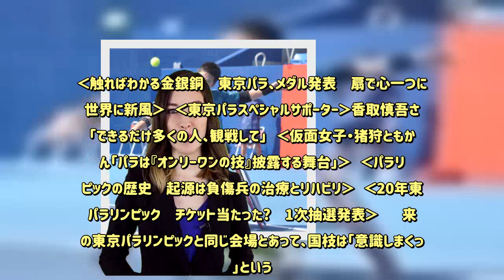国枝が準決勝進出 楽天オープン 今年導入・車いすの部が開幕 - 毎日新聞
男子テニスの楽天ジャパン・オープン第5日は4日、東京・有明テニスの森公園で行われ、今年から導入された車いすの部が始まった。男子シングルス世界ランキング2位の国枝慎吾（ユニクロ）が1回戦で同34位の韓国選手を6―2、6―1で降し、5日の準決勝に進んだ。  ‹触ればわかる金銀銅　東京パラ、メダル発表　扇で心一つに、世界に新風›   ‹東京パラスペシャルサポーター›香取慎吾さん「できるだけ多くの人、観戦して」   ‹仮面女子・猪狩ともかさん「パラは『オンリーワンの技』披露する舞台」›   ‹パラリンピックの歴史　起源は負傷兵の治療とリハビリ›   ‹20年東京パラリンピック　チケット当たった?　1次抽選発表›   　来年の東京パラリンピックと同じ会場とあって、国枝は「意識しまくった」という。序盤はリターンが不安定になり、硬さが見られたが、地力を発揮して快勝した。「東京パラリンピックはより重圧がかかる。ホームの歓声をプラスに変える方法を（大会中に）見つけたい」と、約11カ月後の本番を想定した絶好の機会と位置づけている。   　「楽天オープンはいつも観戦していて、『（車いすの部も）やってくれないか』と言い続けてきた」と熱望していた国枝だけに「すごくうれしい」と実現を喜んだ。海外を転戦する35歳は「日本の人に車いすテニス、国枝慎吾を見てもらいたい」という気持ちも強い。第一人者は2大会ぶりのパラリンピック制覇とともに、国内での人気の底上げを見据える。【岩壁峻】